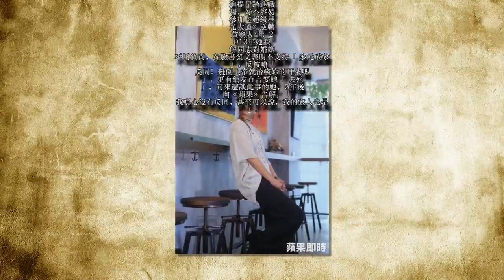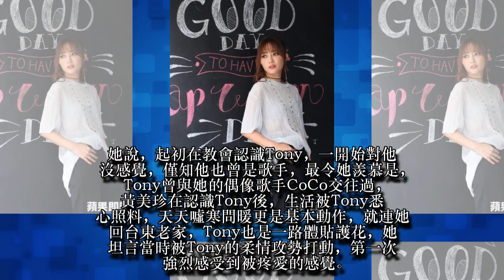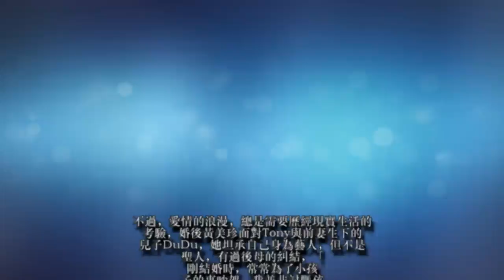【蘋果之星】黃美珍身心殘疾難癒 挨轟「去死」痛哭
「星光二班」歌手黃美珍接受《蘋果》專訪，自剖內心的缺陷，既不懂得被愛，也不曉得如何去愛別人，這或許與她成長背景有關，她10歲戲水重創左耳，聽力只剩2成，自卑也怕被覺得是異類，極力隱瞞有殘疾的左耳，承受耳朵經常流血流膿的磨難，國中畢業後，因家裡只能供哥哥升學，被迫提早踏進職場，好不容易參加《超級星光大道》逆轉貧窮人生；2013年她誤解同志對婚姻不用負責，在臉書發文表明不支持「多元成家」，反被嗆「反同！難倒上帝就治癒妳的耳朵嗎」、更有網友直言要她「去死」，向來避談此事的她，5年後，向《蘋果》告解，「我真心沒有反同，甚至可以說，我的家人也是」。
35歲的黃美珍在4年前與離過婚育有1子DuDu、且大她10歲的張瑞哲（Tony）結婚。她說，起初在教會認識Tony，一開始對他沒感覺，僅知他也曾是歌手，最令她羨慕是，Tony曾與她的偶像歌手CoCo交往過，黃美珍在認識Tony後，生活被Tony悉心照料，天天噓寒問暖更是基本動作，就連她回台東老家，Tony也是一路體貼護花，她坦言當時被Tony的柔情攻勢打動，第一次強烈感受到被疼愛的感覺。
不過，